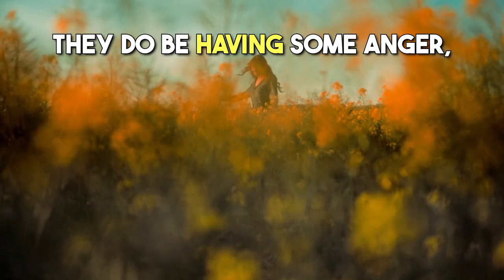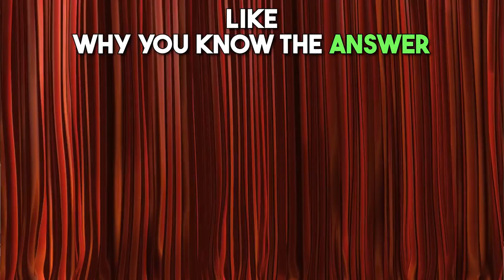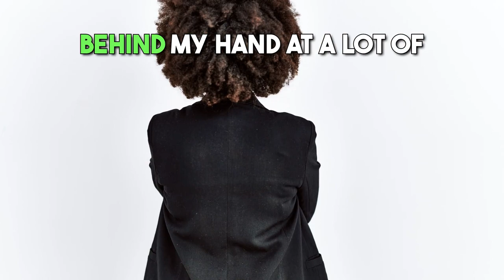Ultimate Try Not to Laugh Challenge - Can You Win?